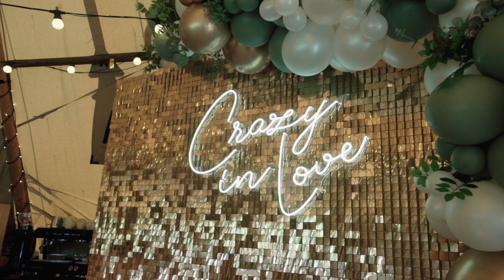Ellie & Tom | Wedding Trailer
Cinematic wedding inspiration from Ellie & Tom at The Astbury Golf & Lodge Resort, Chelmarsh